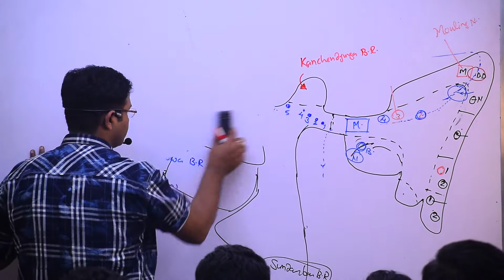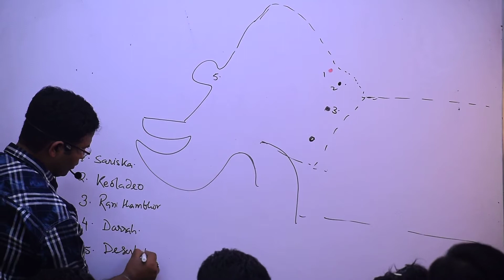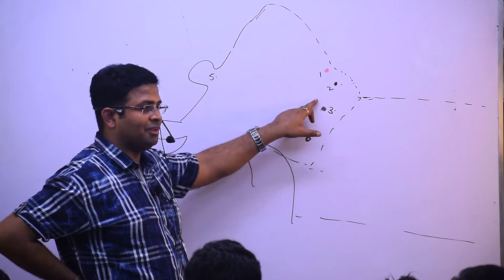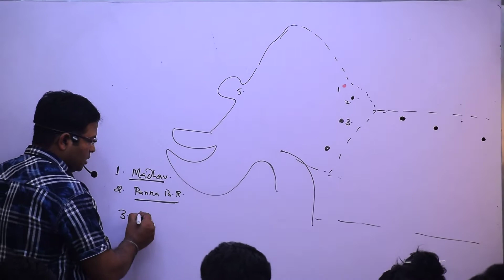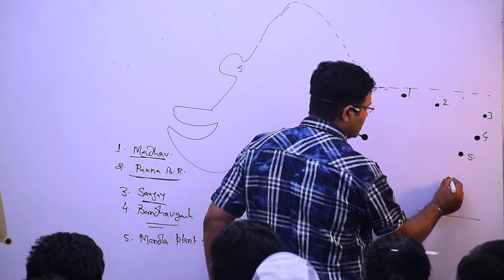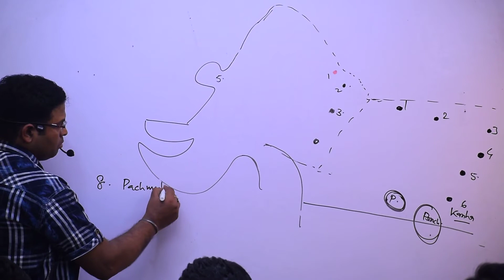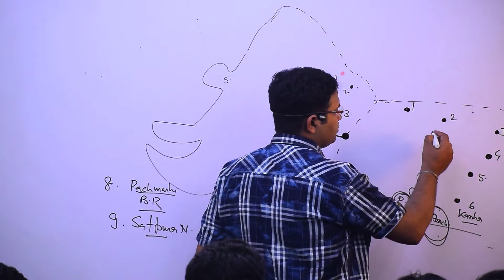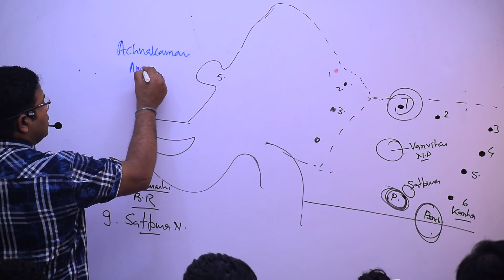Environment, Ecosystem and Ecology Lec 37